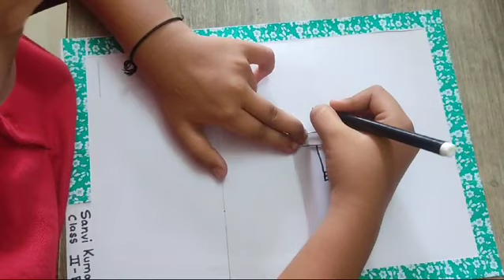TOPIC - OBJET D' ART, BY - SANVI KUMARI, STD II - F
DAV PUBLIC SCHOOL, CHANDRASEKHARPUR, BHUBANESWAR-21